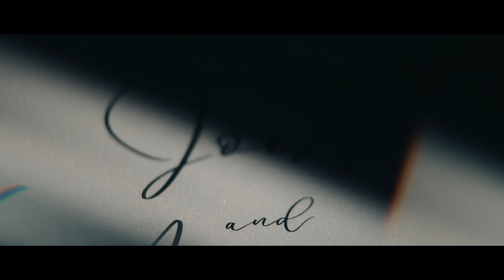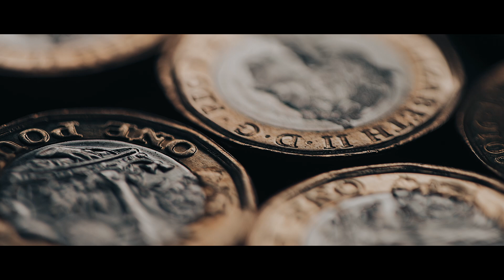Josh and Anne | Same Day Edit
Josh and Anne